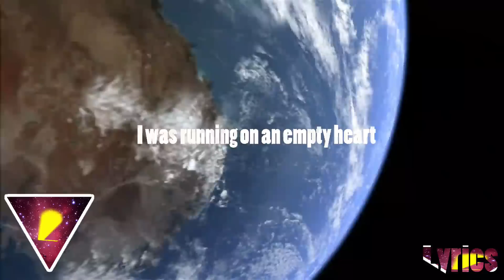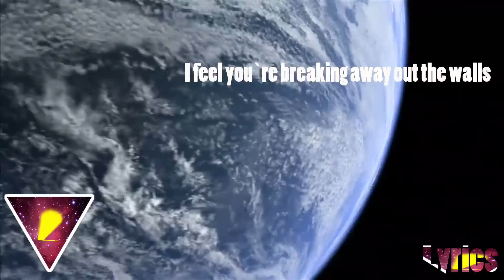[Lyrics] Cash Cash - Surrender (Tritonal Remix)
Here is the text:
I was running on an empty heart
Not a trace of gasoline
Trying to dim every single spark
That could hurt, that could burn all of me
Like a soldier on a battle ground
Lying wounded on the field
I was fighting along with the broken sword
Now I'm caught in a war with no shield

If you hold me now
And leave me never
Say you'll stay, we'll be forever
Then I surrender, surrender

(surrender, surrender)

[Instrumental]

I push and pull all the ones that try
Then I'll wash and fade away
As I look around the vacate room
I see nobody left here to play
Cause I made myself a prisoner
Shackle up all my fears
But I feel you're breaking away out the walls
Make them fall, make them all disappear

(surrender, surrender)

[Instrumental]